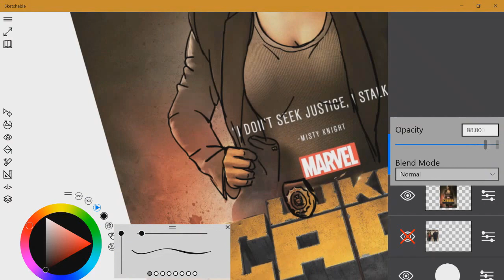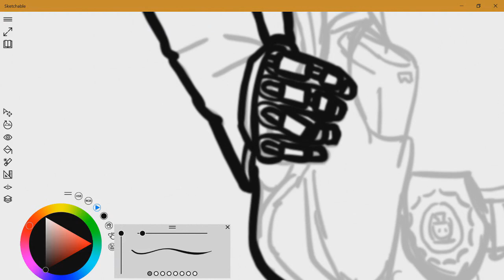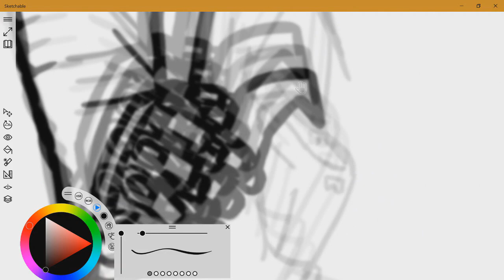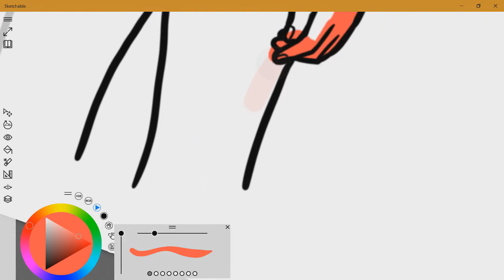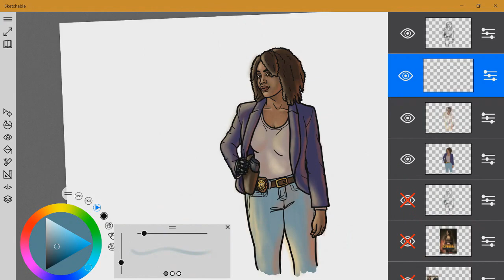Detective Misty Knight | Timelapse Drawing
The Fearless Nine are getting ready for Eugene Comic Con this weekend, so instead of our usual shenanigans, here's a timelapse drawing video of one of Annie's favorite Netflix-Marvel characters: Detective Misty Knight. The actress who plays Det. Knight, Simone Missick, will be at EuCon on Saturday, November 10th, too! Maybe we can get an autograph...